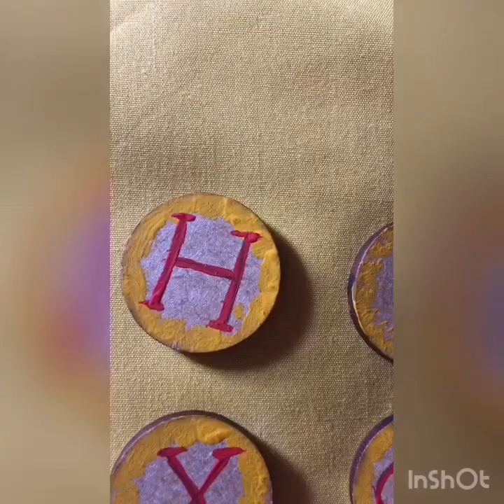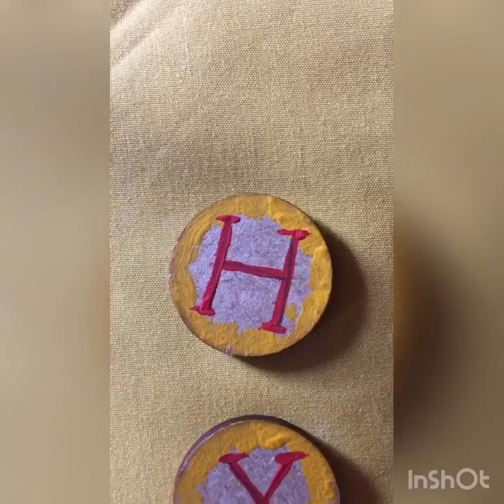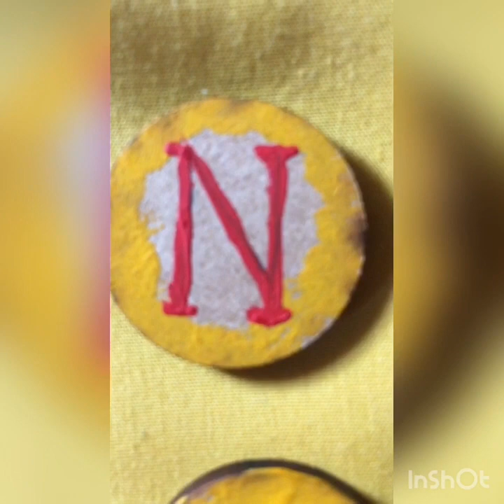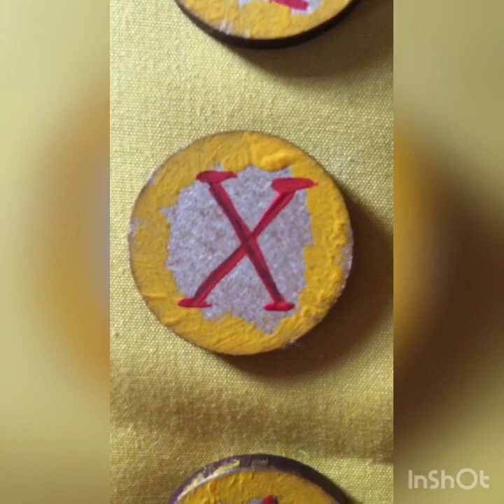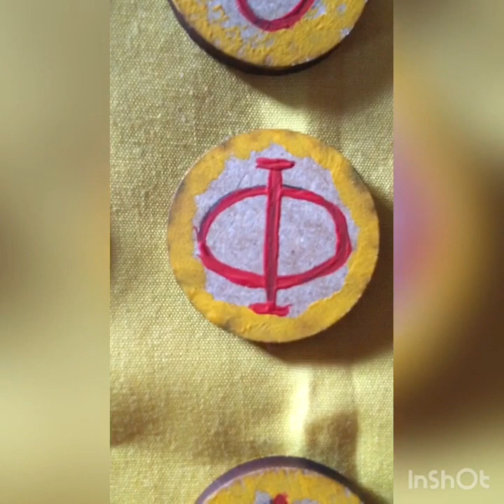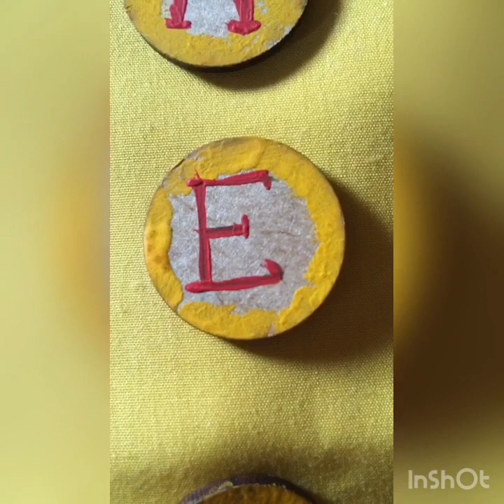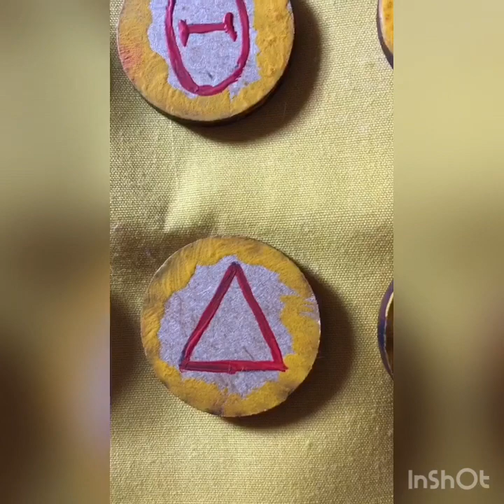CONSELHO DO ORÁCULO DE APOLO PARA O ANO DE 2020 (Mês a mês)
O ano astrológico em 2020 será regido pelo Sol (a partir de 21/03) e por isto decidi gravar este vídeo com os conselhos de Apolo para o ano que se inicia hoje.

Feliz 2020!